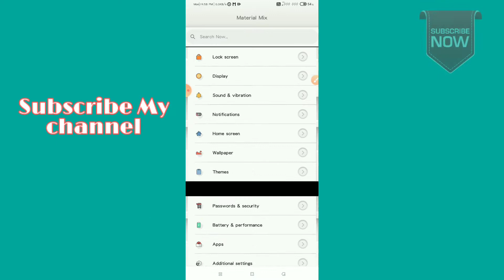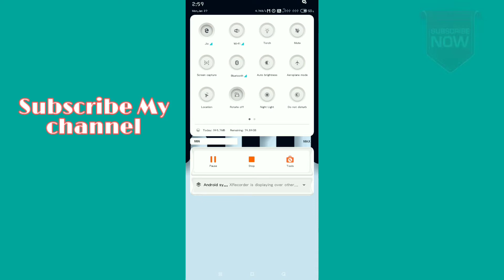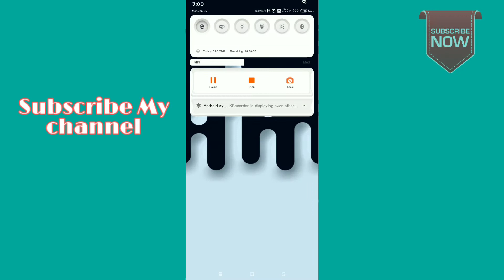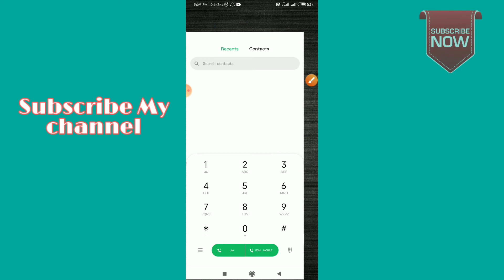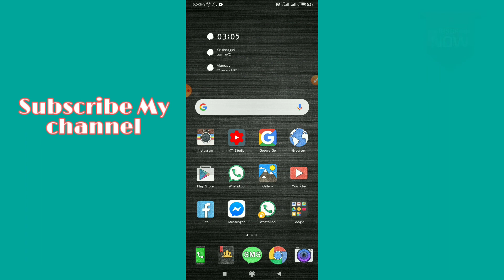Miui 11 Support Themes | best Redmi mobile Themes 2020 | TECH2TAMIL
New setup your mi device new and best themes

🔥 Download themes 1

open Themes app
                1. search Material Mix v11
                2. download themes and apply
🔥 Download themes 2

open themes apo
                1.SB themes
                2 Download themes and apply

🔥 commend

S-U-B-s-c-r-i-b-e